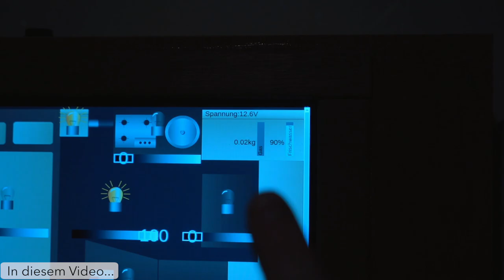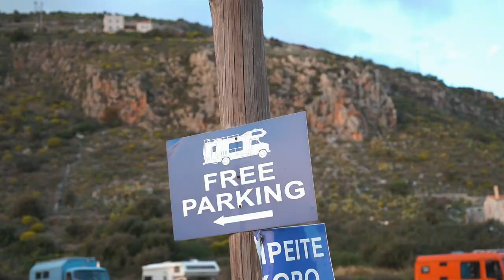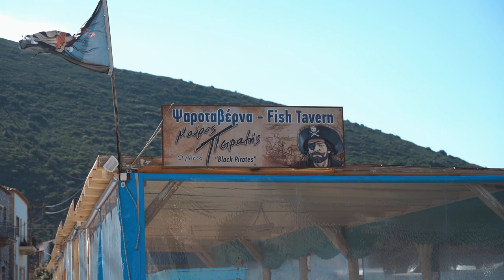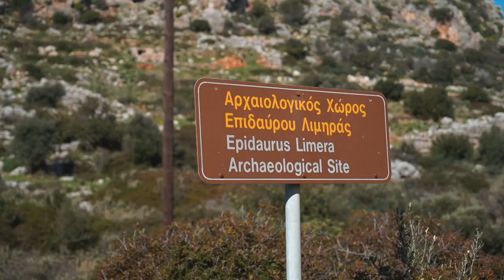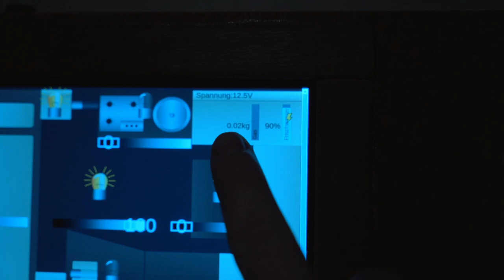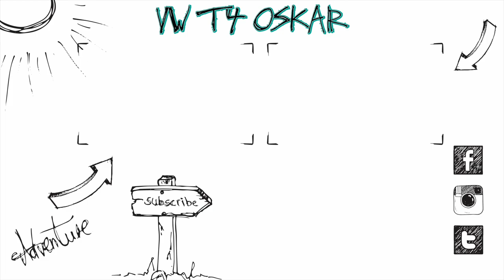Das LEGENDÄRE SCHIFFSWRACK Dimitrios in GRIECHENLAND mit VW LT Wohnmobil besuchen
Heute gehts mit unserem VW LT zum legendären Schiffswrack Dimitrios in Griechenland und zu dem werden wir von der Polizei weg geschickt. Es bleibt also spannend! :)

Equipment:
Sony Alpha 7 iii
24-70mm f4 Objektiv